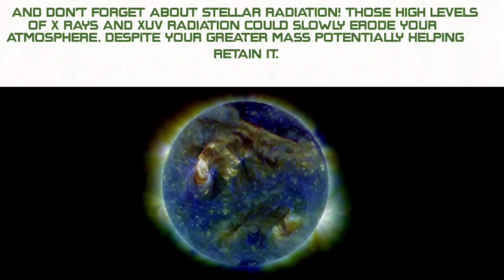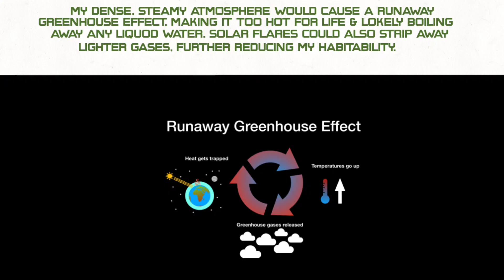The Truth About Trappist 1....